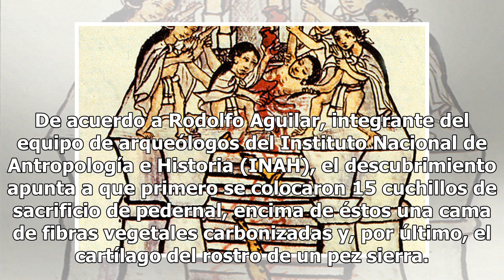¿Cómo eran los sacrificios infantiles en el México prehispánico?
Los sacrificios que los mexicas y los mayas hacían en la prehistoria, siguen siendo motivo de estudio para los antropólogos no sólo en México sino alrededor del mundo. La onda está en que todo se vuelve más polémico desde que supimos que en los rituales empleaban a niños que eran agradables a los oj...